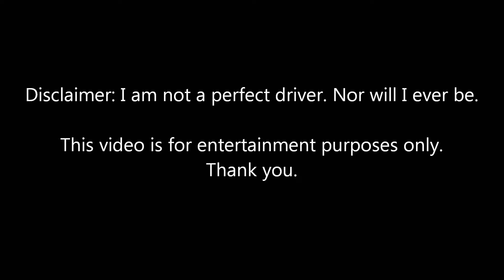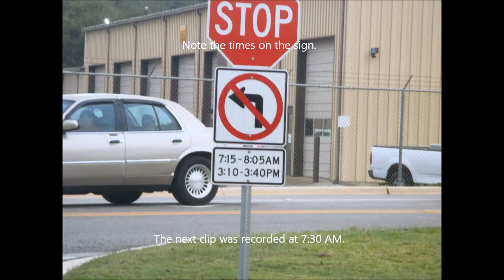Bad Drivers of Northern Alabama 6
Sorry about this one being two weeks late. I have another one that will hopefully be made tomorrow or next weekend.
WLMM wasn't as big of a pain this time because I decided to edit it in smaller parts and then put them all together when I had finished editing it.